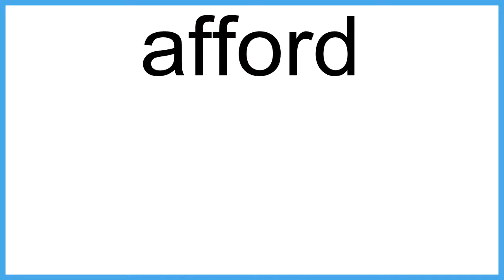afford The New English Dictionary meaning | Vocabulary for Kids | Children's Dictionary